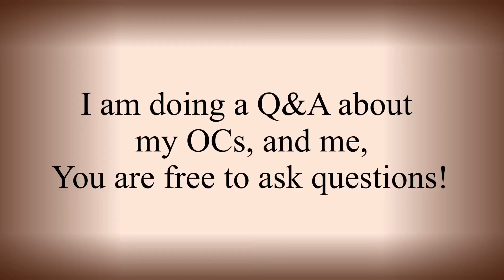I’m doing a Q&A again but it’s with my ocs and me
waffles